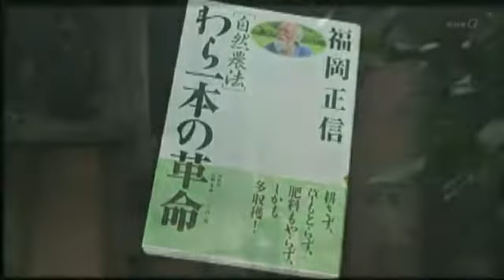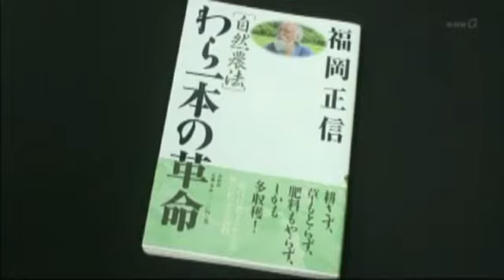Masanobu Fukuoka - Non far niente è il miglior metodo agricolo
Sayoko Onishi: traduzione
Alice Pantaleone: voce narrante
Ambrogio Vario: voce Masanobu Fukuoka
Toni Ferrara: editing